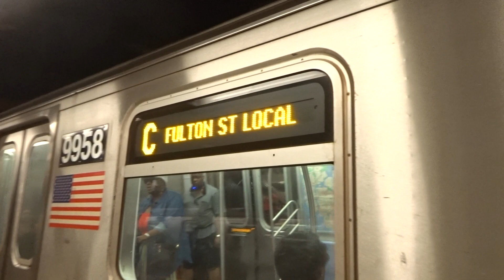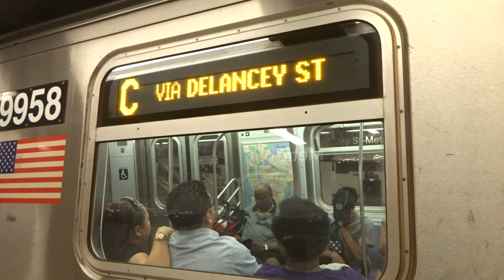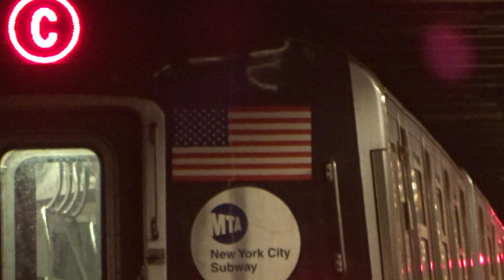NYC Subway Special: 168th Street-bound R160 (C) Entering & Leaving Jay Street (VIA Delancey)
Taken on 7.23.16. Due to the MTA being required to make Sandy-related repairs in the Cranberry Street Tubes, (A)(C) service ran on the (F) line to/from West 4th Street to Jay Street-MetroTech in both directions.